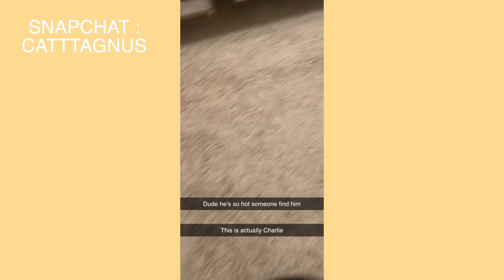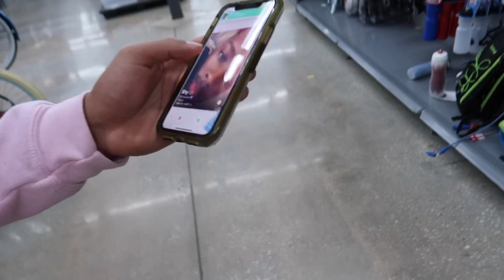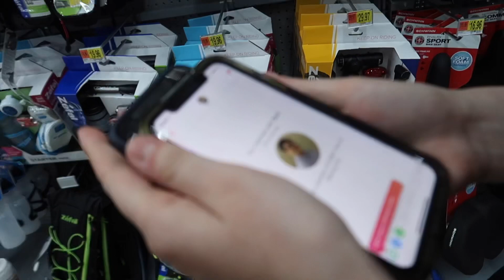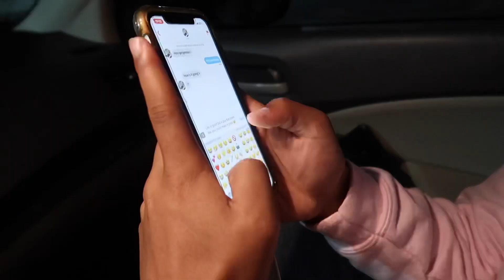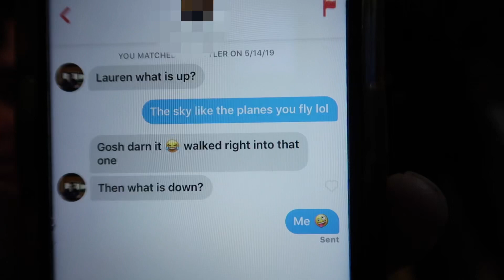USING FEMALE GENDER SNAPCHAT FILTER TO PICK UP TINDER DATES ft. FRIENDS | meet Lauren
Snapchat has just really changed the game for everyone..

 I really hope you all enjoy this one if you were having a bad day i hope this made you laugh at least a little :)

✩add my snap for more content!